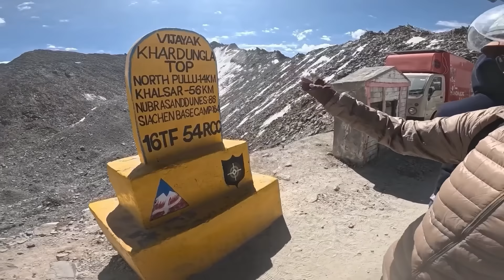Nubra Valley Diskit Minastery | Hundar Valley